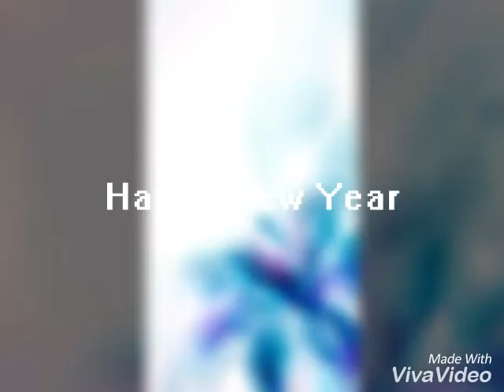My Sweet Family